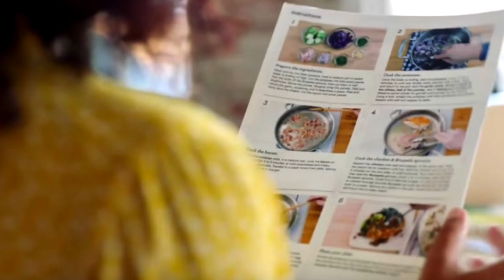Blue Apron Founder & CIA Grad Matt Wadiak Visits His Alma Mater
During a recent visit to his alma mater, Blue Apron founder and CIA grad Matt Wadiak dishes about the company and how his CIA education helped him get there.

Founded in 1946, The Culinary Institute of America is the world’s premier culinary college. Dedicated to developing leaders in foodservice and hospitality, the independent, not-for-profit CIA offers bachelor’s degree majors in management, culinary science, and applied food studies; associate degrees in culinary arts and baking and pastry arts; and executive education through its Food Business School. The college also offers certificate programs and courses for professionals and enthusiasts. Its conferences and consulting services have made the CIA the think tank of the food industry and its worldwide network of 49,000 alumni includes innovators in every area of the food business. The CIA has campuses in New York, California, Texas, and Singapore.